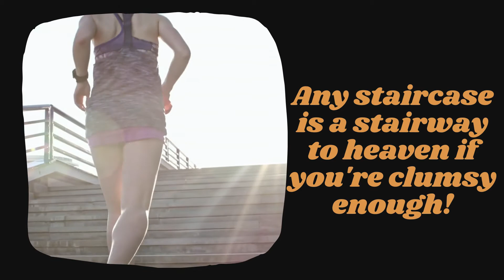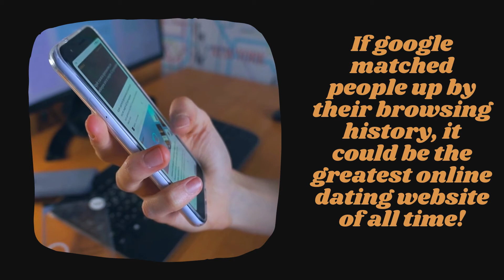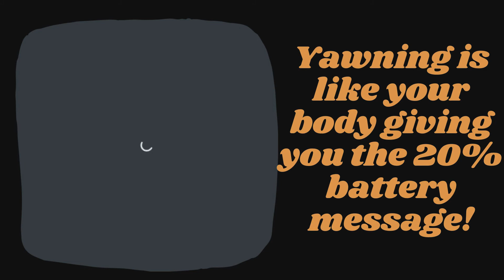these shower thoughts will blow your mind offff!!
In this video, I made a collection of some mindblowing shower thoughts that will keep you up at night!